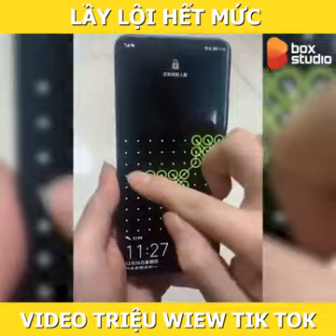VIDEO TIKTOK LẦY LỘI TRIỆU VIEW